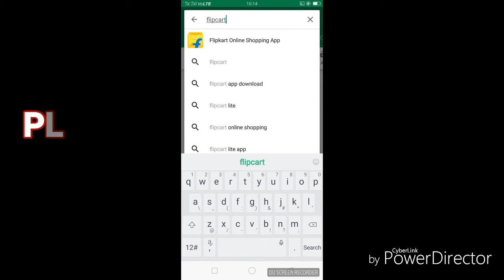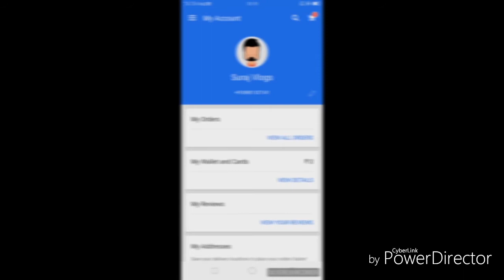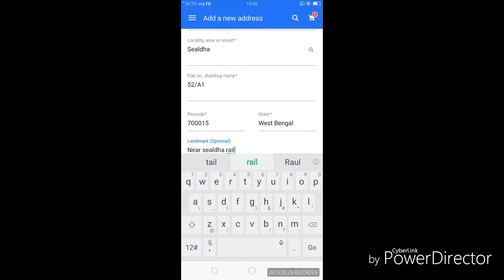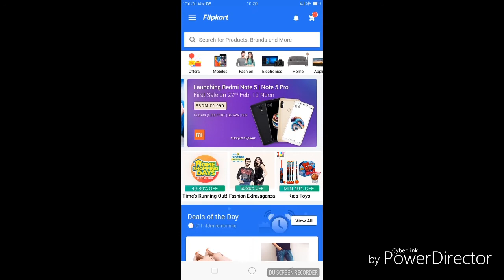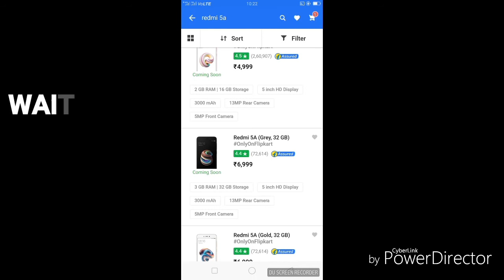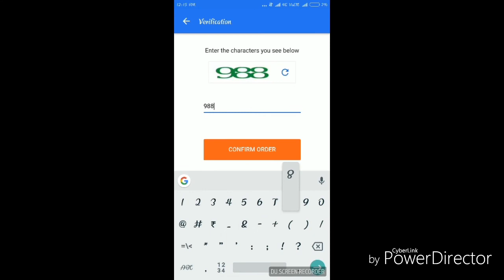How to Buy Redmi Note 5 OR Redmi 5a in Flash Sale Flipkart !LIVE PROOF!200% Working trick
Redmi 5a

Upcoming Redmi note 5

In This Video I saw you guys latest trick to buy Redmi 5a OR upcoming Redmi Note 5 in a just second. It is not a fake trick. It is genuine and 200% working trick. It is my personal experience trick. Use my new trick step by step hope you guys also book Redmi 5a in flipkart sale.
Keep supporting...